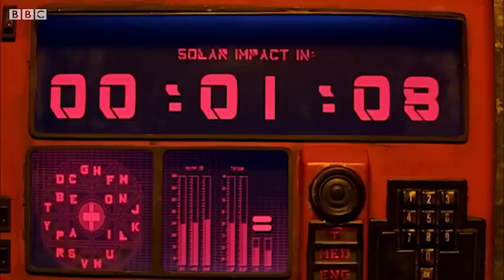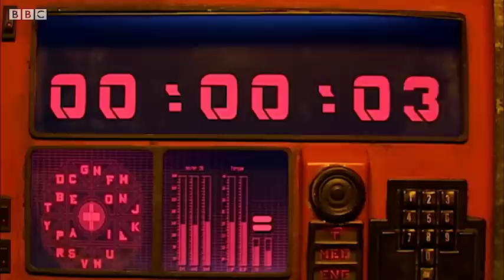"Burn With Me" - The Doctor Is Infected | 42 | Doctor Who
It's ThrowbackThursday! The Doctor has been infected by looking at the sun, and the crew of the S.S. Pentallion are bracing for impact. Can Martha work out how to save them all?

From Doctor Who: Series 3, Episode 7 "42"

42
Trapped on a spaceship as it hurtles out of control towards a boiling sun, the Doctor and Martha have only 42 minutes to save the day. Starring David Tennant (The Doctor), Freema Agyeman (Martha Jones) and Michelle Collins (Kath McDonnell)

Written by Chris Chibnall
Directed by Graeme Harper

MORE ABOUT DOCTOR WHO:
Welcome to the home of Doctor Who on YouTube! Travel in the TARDIS with clips dating back to the Doctor's first incarnation in 1963, all the way through dozens of regenerations, from the latest clips of the Peter Capaldi era to the announcement of Jodie Whittaker as the Thirteenth Doctor. Including behind-the-scenes footage, exclusive videos and our very own show Doctor Who: The Fan Show - this is the place to find all the best official clips from all 54 years of Doctor Who history.